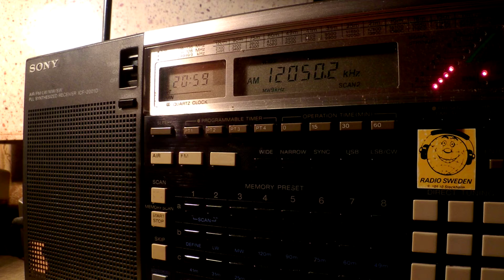18 12 2015 Radio Dandal Kura in Kanuri to WeAf 2057 on 12050 Ascesion